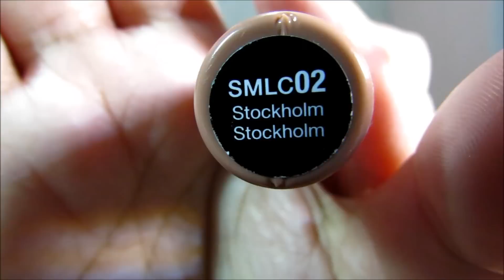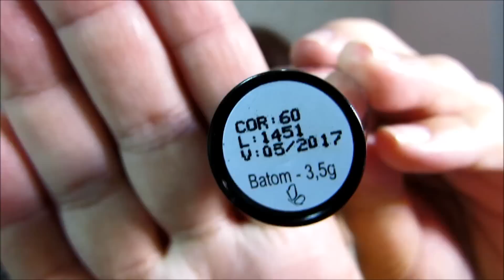Top 5 Batons Nude!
O vídeo de hoje é um Top 5 Batons Nude!

Eu gosto muito de batons nude, e quis compartilhar com vocês os meus queridinhos do momento.
Mostrei batons nacionais e importados, mate e hidratante.